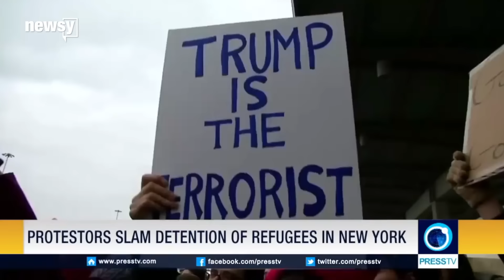Giuliani says he helped craft Trump's travel ban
The former New York City mayor says he helped craft the president's executive order temporarily barring refugees and some foreign citizens.